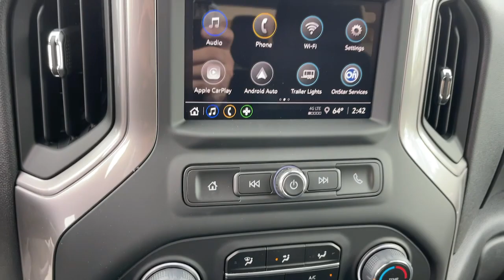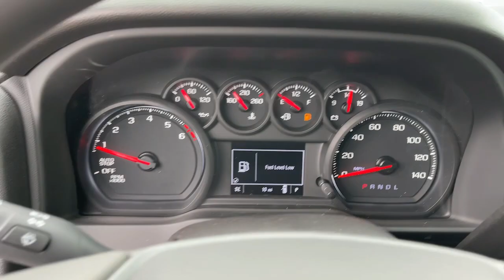2024 Chevrolet Silverado_1500 Ontario, Los Angeles, Fontana, Glendora, Chino, CA 41156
Summit White New 2024 Chevrolet Silverado_1500 Custom

Are you shopping for a new Chevrolet? We think youll find the vehicle you want at Mountain View Chevrolet. We have an extensive inventory of New Chevrolet models to choose from. Here at Mountain View Chevrolet our goal is to provide you with a stress free car buying experience. Factory MSRP: $47990 Dealer Discount of $2000 off MSRP Price does not include tax title license or document fees. Price includes: $1000 - Chevrolet Select Market Bonus Cash. Exp. 04/30/2024 $2250 - GM Trade In Allowance Program. Exp. 04/30/2024 $250 - Chevrolet Consumer Cash Program. Exp. 04/30/2024
TRANSMISSION  8-SPEED AUTOMATIC  ELECTRONICALLY CONTROLLED  with overdrive and tow/haul mode.